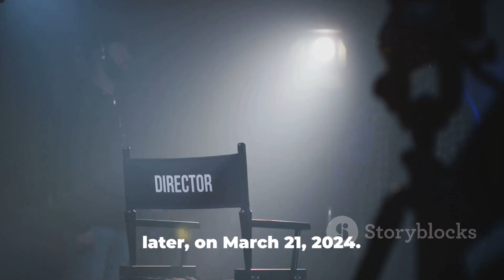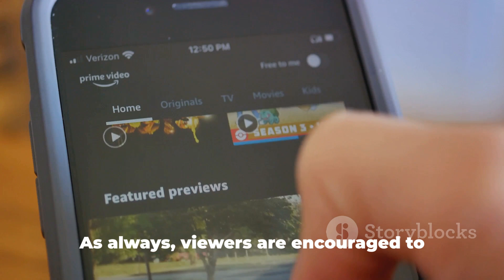Road House (2024)